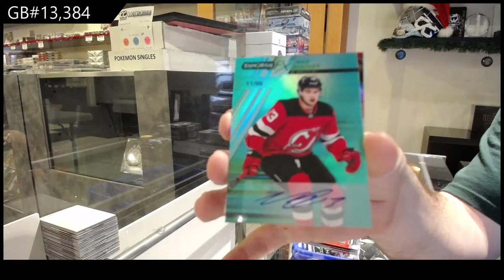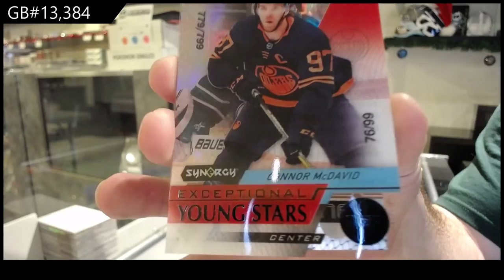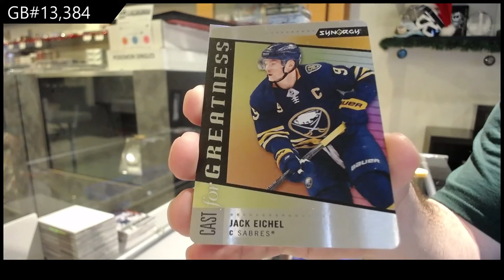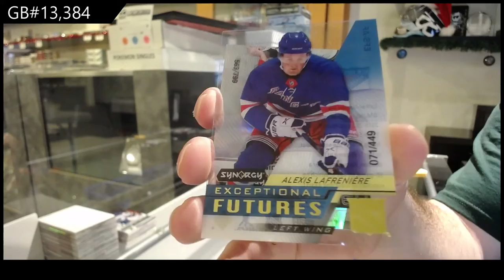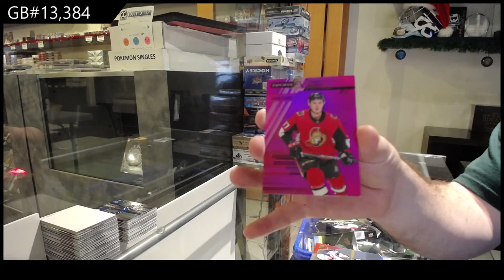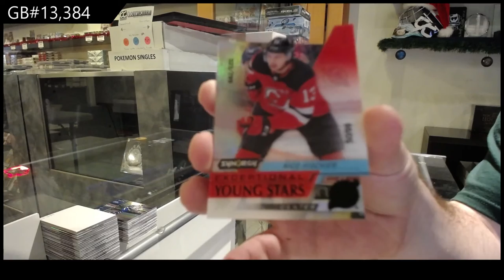20-21 Upper Deck Synergy Hockey 3 Box Break - C&C GB #13,384